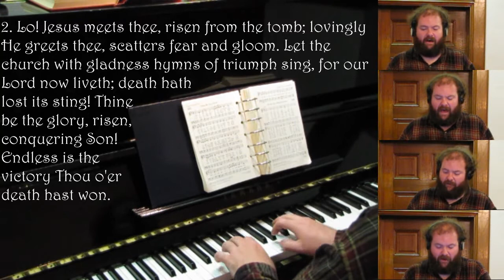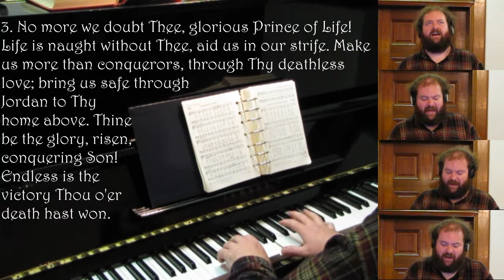Thine Be The Glory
Hymn tune JUDAS MACCABEUS (D)